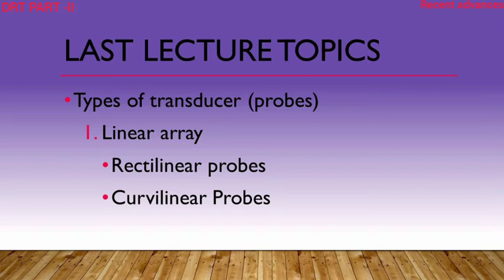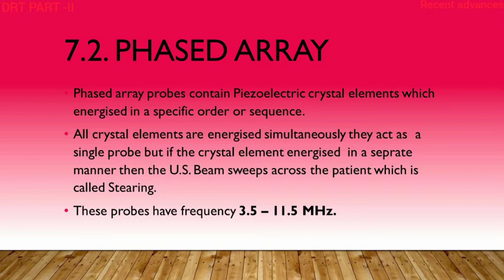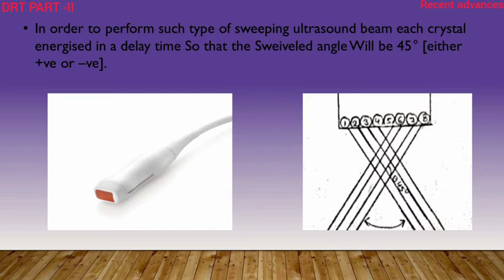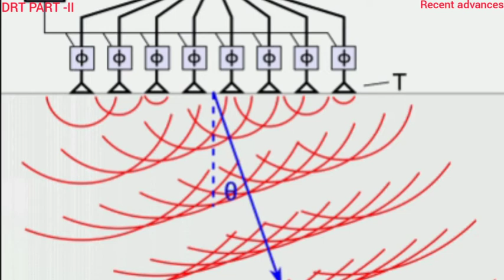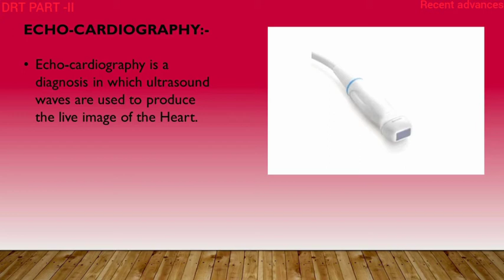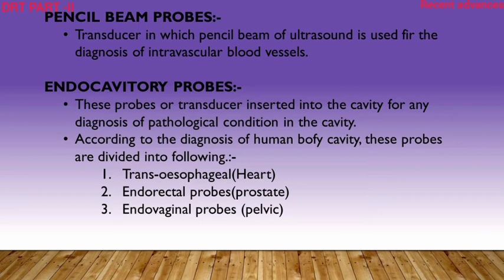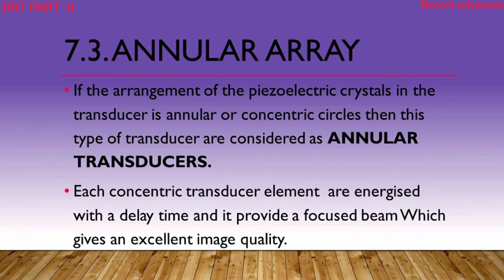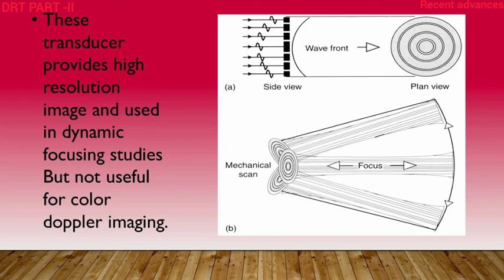USG lec 6thmp4